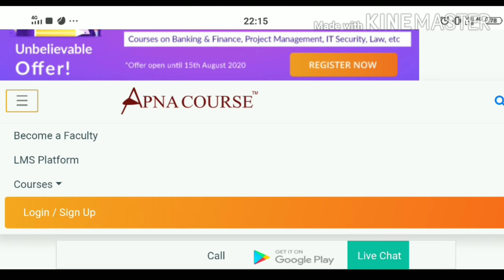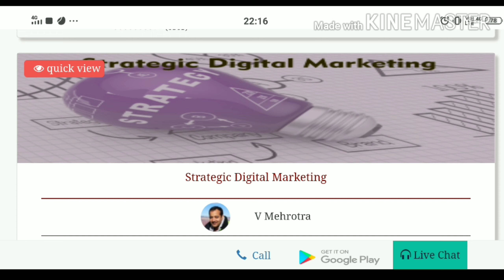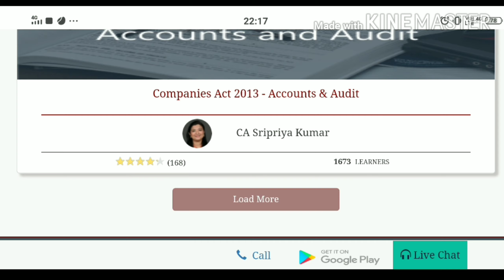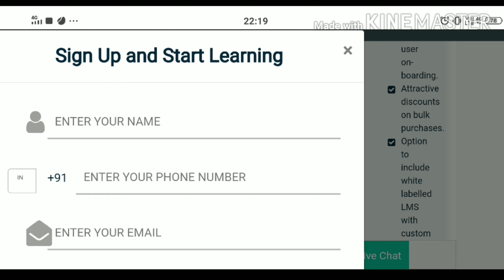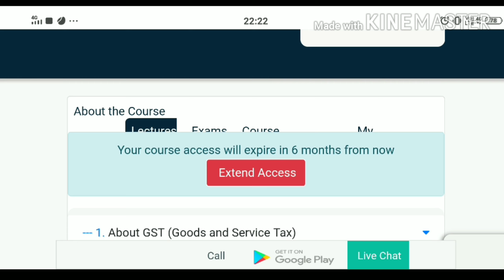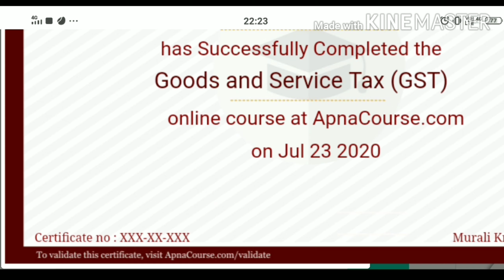Free online GST Courses with certificates / Online free courses with certificates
Learn alot of skills with these certification courses ~

Lean management
Business Ethics
Company Act 2013
Empowering women With Financial Freedom
Strategic Digital Marketing
Basics of merger and acquisition
CAPITAL markets
CA foundation
Agile
Project Management